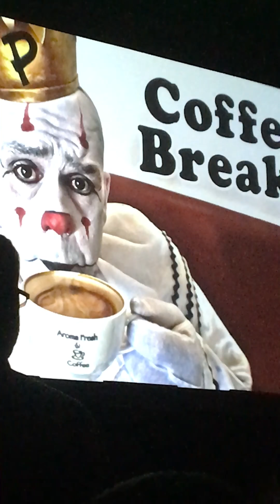Puddles Pity Party 8/24/18